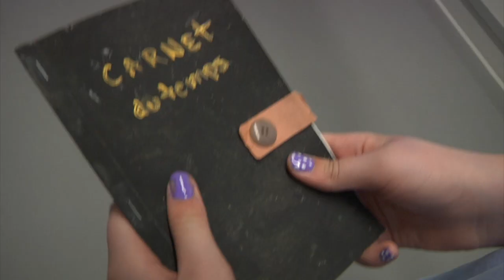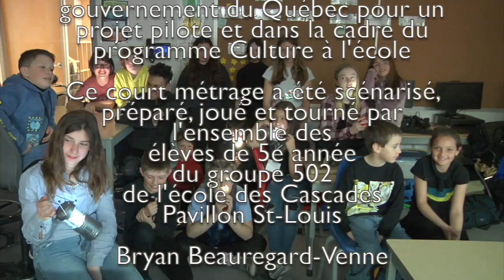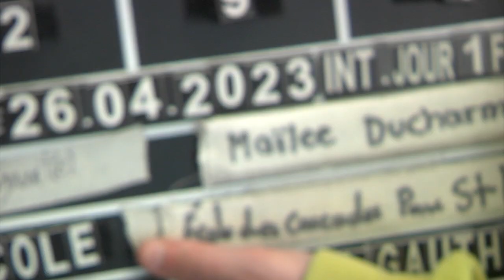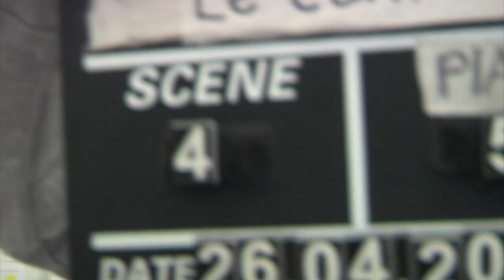Le carnet du temps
12 minutes

Ce court métrage a été scénarisé, préparé, joué, tourné et monté par l'ensemble des élèves de 5e année du groupe 502 de l'école des Cascades Pavillon St-Louis.

 Ce projet est réalisé grâce au soutien financier du ministère de la Culture et des Communications du gouvernement du Québec pour un projet pilote et dans la cadre du programme Culture à l'école.

Ces ateliers Cinécole sont animés par Michel Gauthier.